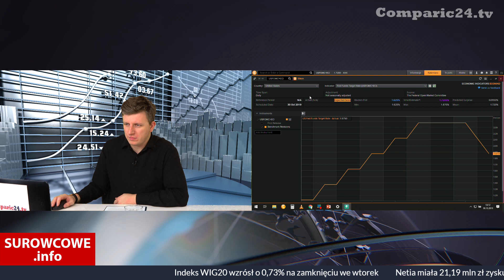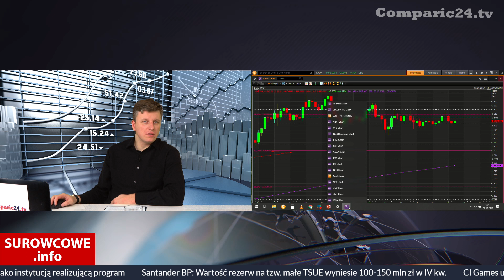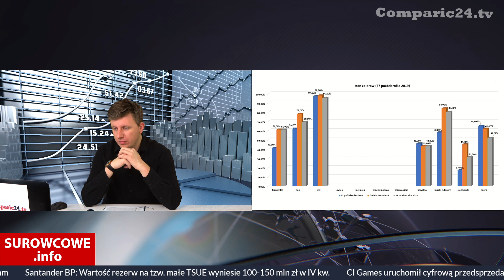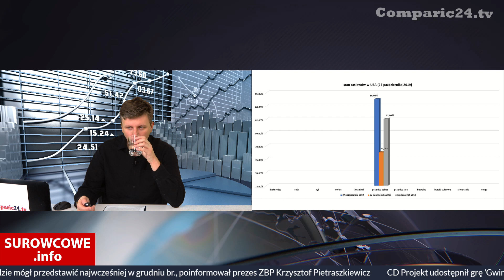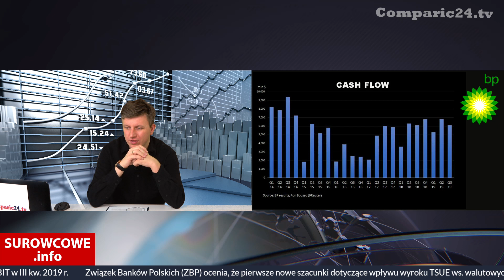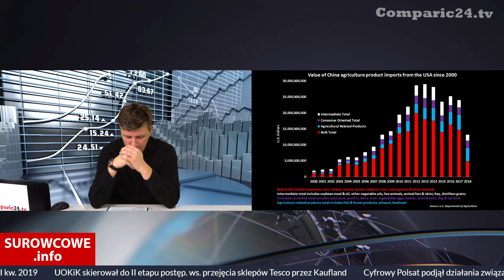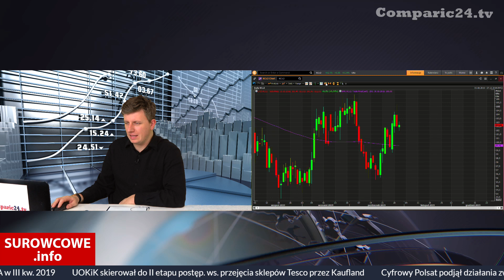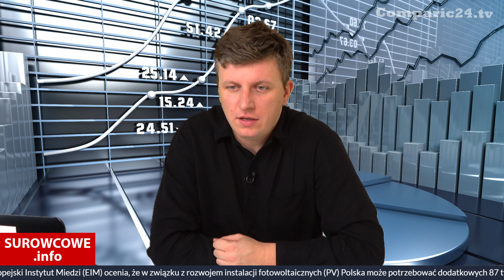Plany Saudi Aramco o IPO i prognozy popytu na gaz ziemny w Chinach | Surowcowe Info [30.10]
Saudi Aramco planuje rozpocząć swoje IPO 3 listopada – jak wynika z nieoficjalnych informacji. Jednak Saudyjski kanał informacyjny Al-Arabiya podaje że Aramco rozpocznie subskrypcję dla inwestorów w swojej pierwszej ofercie publicznej 4 grudnia. Cena akcji ma zostać podana do publicznej wiadomości 17 listopada, a obrót na saudyjskiej giełdzie Tadawul ma się rozpocząć 11 grudnia. Ostateczną decyzję o IPO podejmie i tak saudyjski książe.

Z kolei w Chinach, popyt na gaz ziemny  ma wzrosnąć o 300 mld m3 (bcm) do 2035 roku, co wywołane jest staraniami o przejście z węgla na czystsze metody pozyskania energii. Już teraz rosnące zapotrzebowanie otwiera furtkę Gazpromowi, który w 2020 roku ma dostarczyć 5 mld m3, a możliwości importu z Syberii wynoszą maksymalnie 38 mld m3. W 2018 roku Chiny zużyły 7,4% światowego zapotrzebowania na gaz (280 mld m3), dzisiaj wyniki za Q3 2019 ma opublikować państwowa spółka PetroChina.

Miłego oglądania!